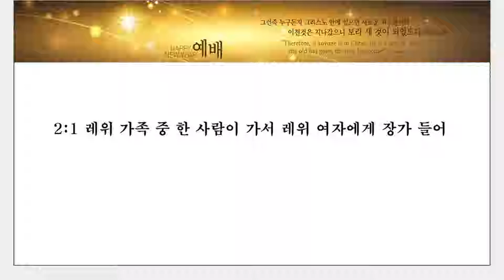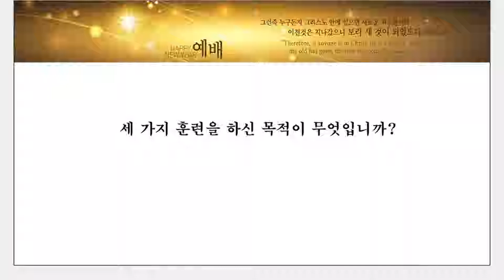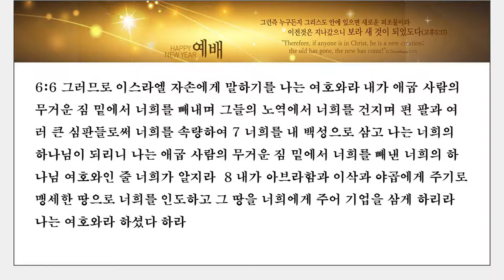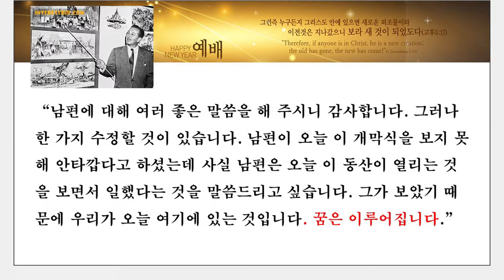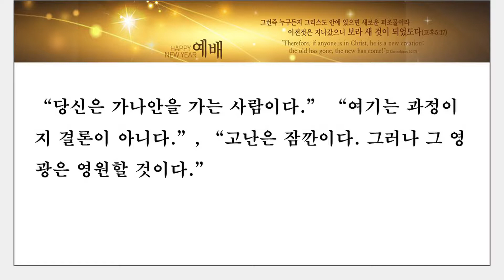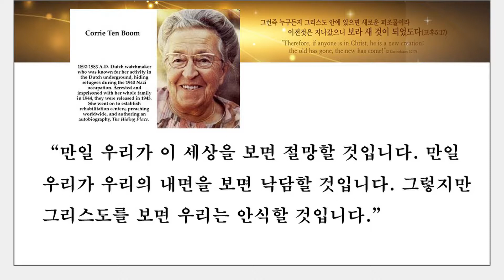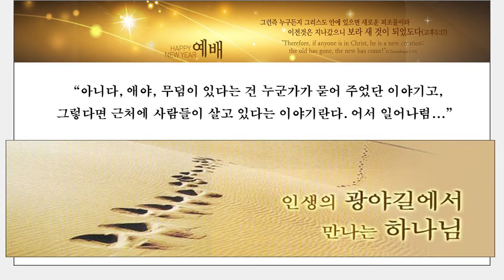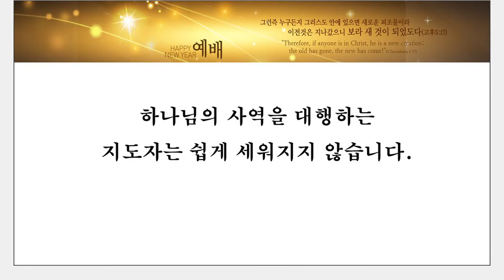모세5 하나님께서 준비시킨 목자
출7:1-7